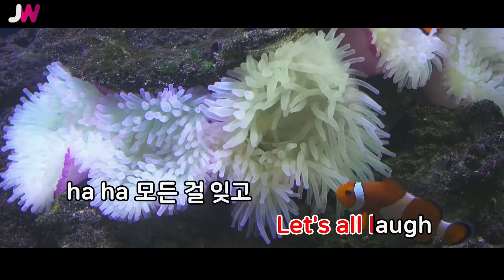[JW노래방] 그런 날엔 (Someday) / 여자친구 / JW Karaoke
번호 - 23891
제목 - 그런 날엔 (Someday)
가수 - 여자친구